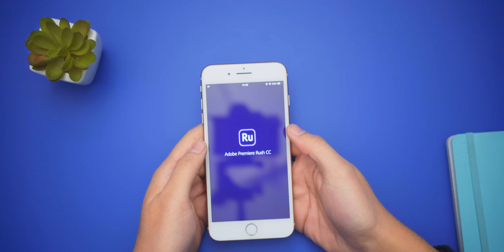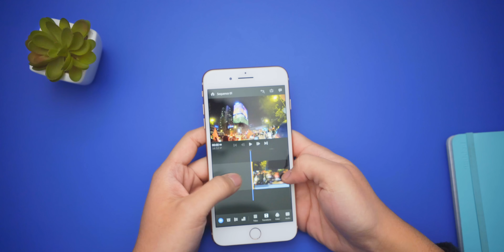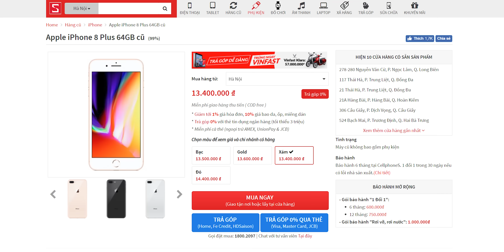LÀM PHIM 4K siêu dễ với combo này?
Anh em có thể tham khảo về sản phẩm tại đây nhé
Với nhu cầu làm phim nghiệp dư đang rất phát triển hiện nay thì một combo làm phim 4K dễ dàng bỏ túi chắc chắn sẽ là một điều vô cùng thú vị phải không nào anh em.